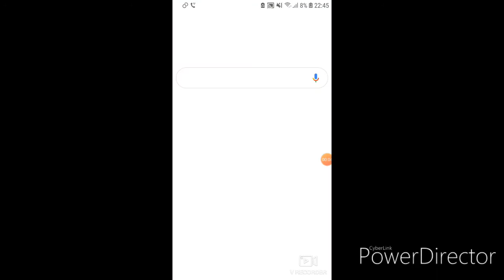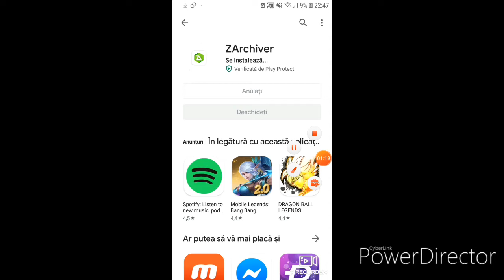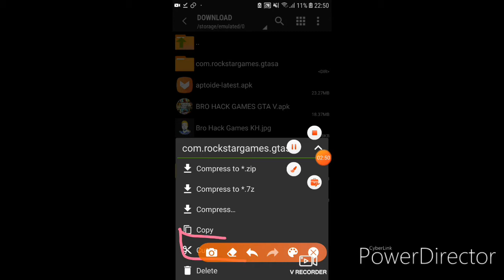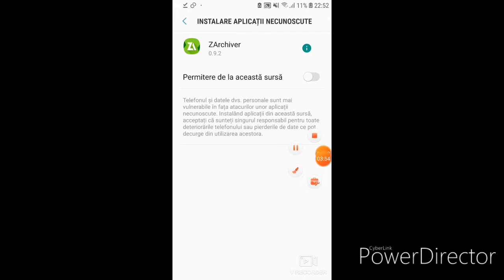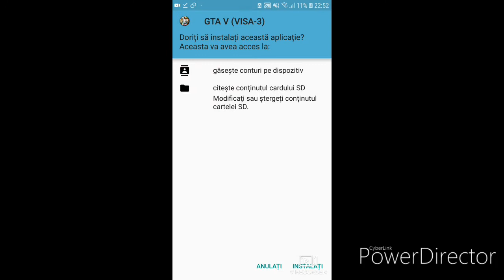Cheat pentru GTA SAN ANDREAS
Ca sa activat cheat-ul glisati pe ecran în jos.